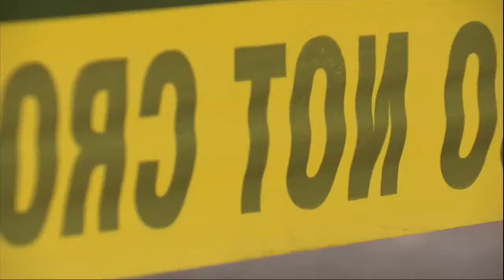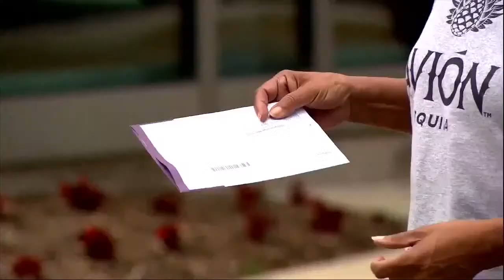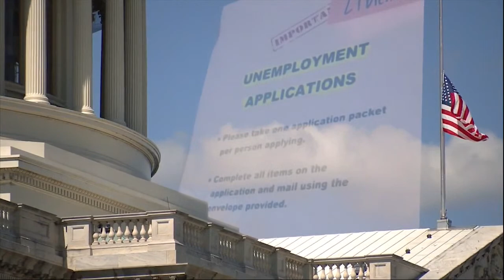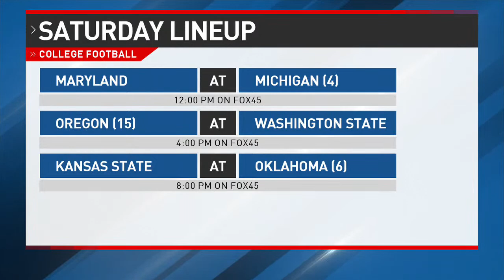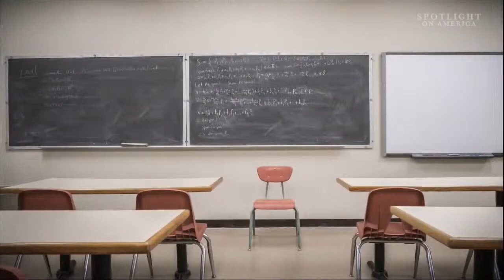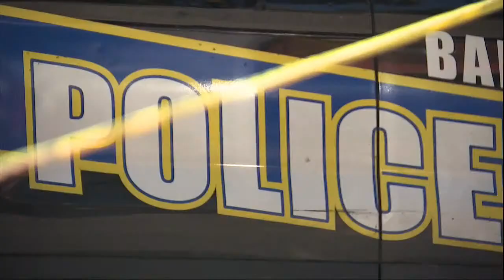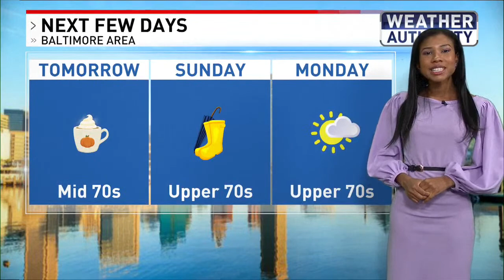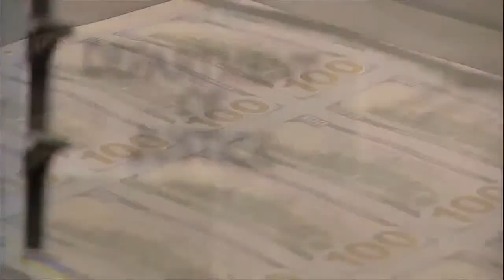FOX45 News at Ten LIVE